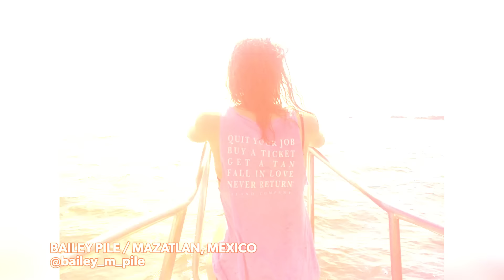TOP 10 REASONS TO TRAVEL SOLO!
As much as travelling with a group of people can be ridiculously fun and exciting, there are also a lot of great reasons to Travel Solo! We've each done group travel as well as embarked on our own solo adventures, and both have their ups and downs.  We'll share with you are top 10 reasons to travel solo, in hopes to show you that you've got nothing to be afraid of and everything to gain... remember, you'll never actually be alone anyways!!